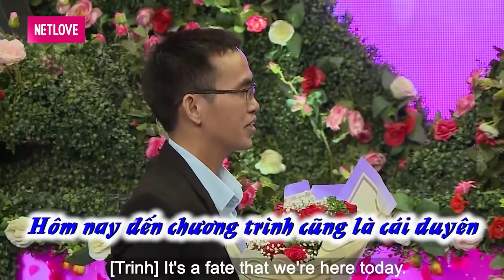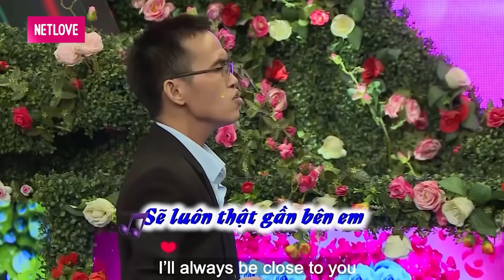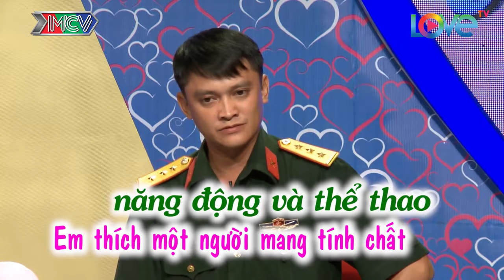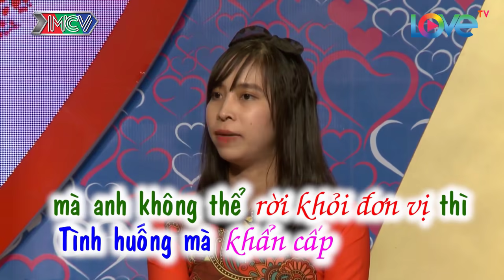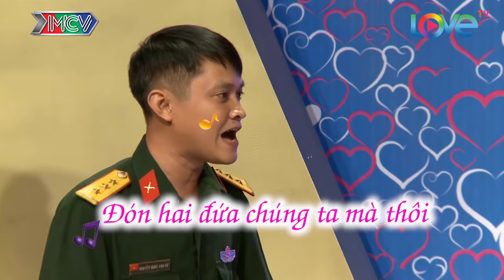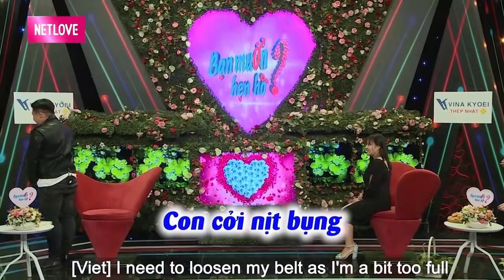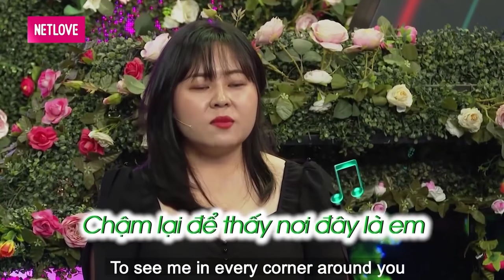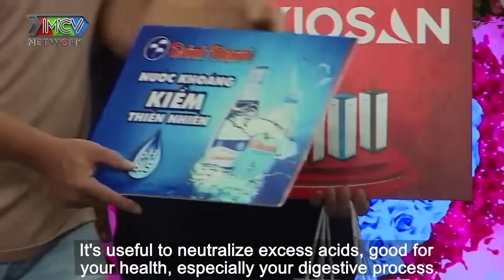Cô Nàng Xinh Đẹp SỢ ĐAU Bất Ngờ Lên Tiếng Xin Chàng Nhẹ Nhàng Và Cái Kết Khiến Khán Giả HÁ HỐC MỒM